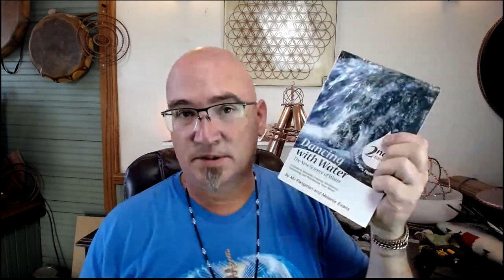50 Question Friday August 7, 2020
Welcome to our ongoing series of 50 Question Fridays, where Brian answers your live questions regarding the tools and consciousness work.
To be a part of this live and online event, please sign up for the Twistedsage Newsletter at Twistedsage.com!
0:00 Intro
0:36 Can these tools and intentions neutralize implants if we have them?
1:26 We have lots of grass buffers, how to help the plants? How to make deer and insects not so harmful?
3:28 Chat Check In
4:23 Curing Orgonite with tensor rings?
6:03 Heart Space Meditation
7:36 On the body healing purposes, I see you have a smaller personal set of Harmonic Creation Field Trio vs. the Gateway Pendant, is the order of the rings the same?
9:55 What is the gauge and is the order important?
10:33 How does the tensor effect work with Dragons and working with my dog after a surgery?
13:11 Do you have feed back from people using Heddeka Ring that it helped hydration fluids in the body?
14:45 Sjogren Syndrome- severe dry eyes and skin, etc.
15:45 I live next door to a very mean man; how do I protect myself from his energy?
19:21 Have you worked with other cubits likes Thy or personal cubit?
21:55 Shaman, Dragon, Fairy, Golden Fire and Light Wand- is the direction of energy up and down?
23:13 What is the best tool for food in the fridge? Use inside or outside?
24:55 How far does the Torus vs Sun Disc energy radiate?
26:39 What is the best tool to use under the bed or mattress?
28:34 Chat Check in
28:57 I want to increase peace in my apartment complex- use the Harmony or the Gaia?
31:04 Chat comments, Harmony ring, Orgonite and tensor rings
32:51 Energy strength of the Golden Fire Generator Pendant vs original copper generator- is it the same?
34:35 Golden Fire and Light Wand is getting Patina?
35:35 How to program a Quantum Grid Point for manifesting?
37:38 Tower Busters- aluminum foil
38:16 Video wrap up